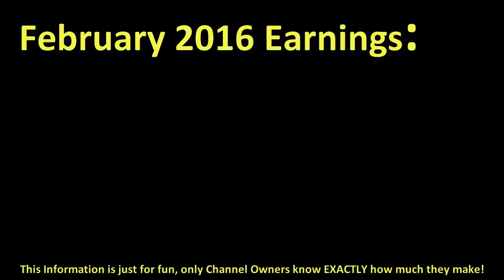How much US THE DUO made money on YouTube { In February 2016 }